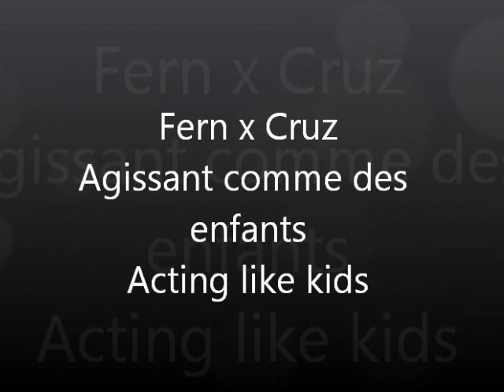Fern x Cruz acting like kids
Les chiots jouent, comme des chiots!
The puppies are playing, like puppies!